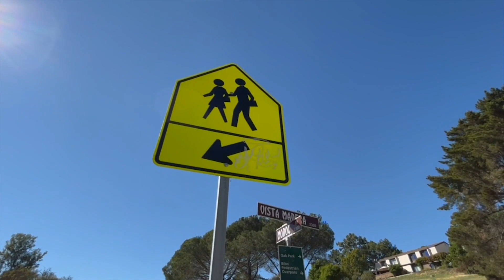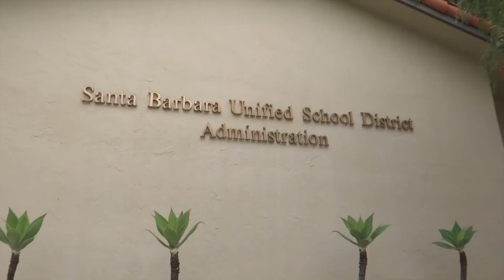Racial slurs and attacks plague Santa Barbara Unified School District’s return to in-person ...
Racial slurs and attacks plague Santa Barbara Unified School District’s return to in-person learning